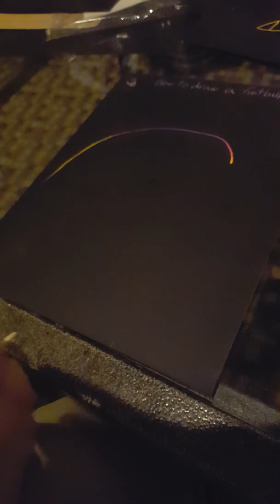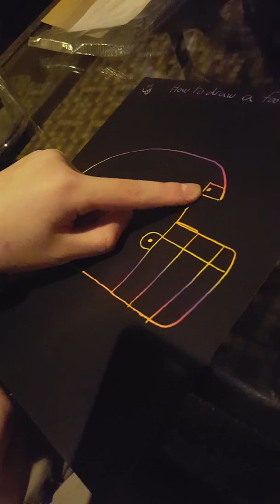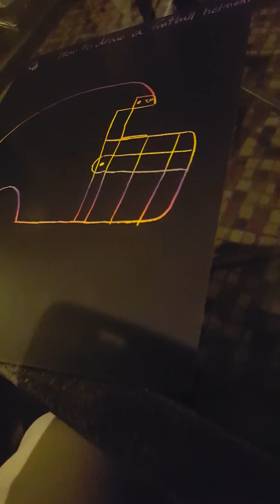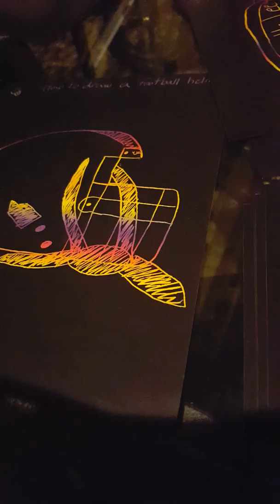How to draw a football helmet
How yo draw a football helmet